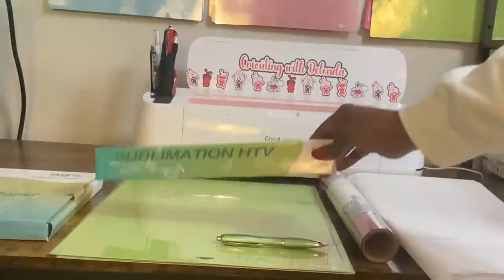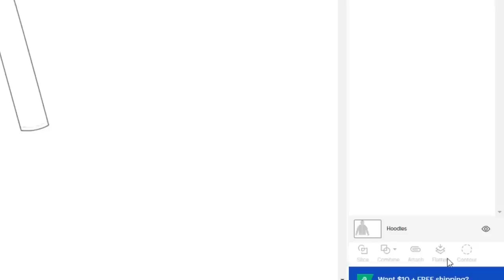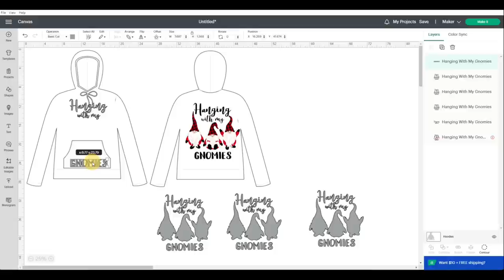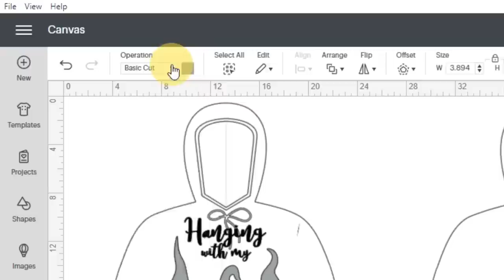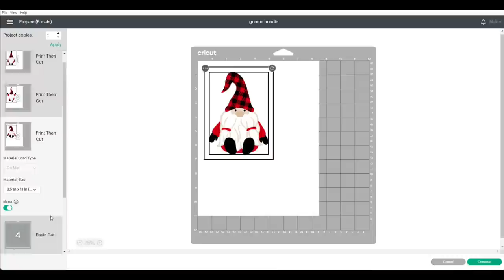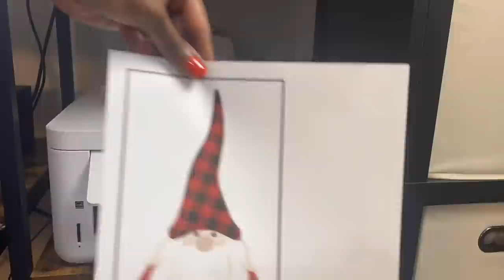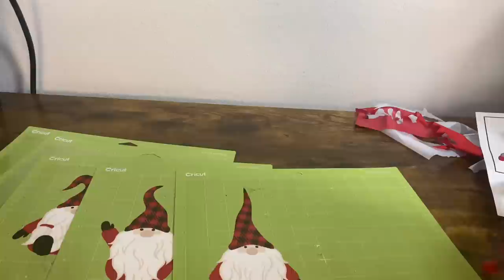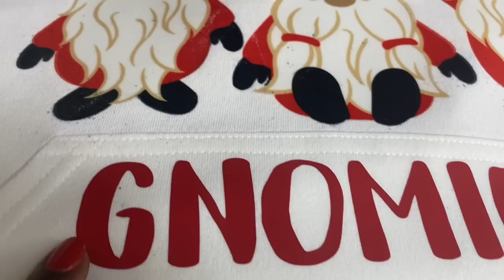LARGE PRINT THEN CUT + SUBLIMATION ON COTTON WITH CLEAR HTV:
The materials used in this project include:
Cricut Maker
HTVRONT Clear HTV Glossy
HTVRONT Sublimation Paper
Hiipoo Sublimation Ink
Cricut Heat Resistant Tape
Epson ET 2760
Heat Resistant Gloves
Butcher Paper

In this tutorial, I am sharing the ULTIMATE HACK for LARGE PRINT THEN CUT + SUBLIMATION ON COTTON WITH CLEAR HTV!  This tutorial is jam-packed with awesome goodness! I am showing you how to sublimate on 100% Cotton with Clear HTV.  I am also showing you how to bypass the size limitations in Cricut Design Space by changing your file from a print then cut to a basic cut and then reverting back to the original settings!  This is the ULTIMATE HACK for LARGE Print then Cut and Sublimation on Cotton with Clear HTV!

My heat press was purchased from 143vinyl.com.

Here is a list of my favorite products that I am absolutely obsessed with:
✅1. Clear Sublimation HTV
✅2. Cricut Maker
✅3. A-Sub Sublimation Paper
✅4. Hiipoo Sublimation Ink
✅5. AIVA Printable Vinyl

00:00 Introduction to Ultimate Sublimation Hack
01:19 Materials Needed
03:30 Cricut Design Space
21:28 Printing the Sublimation Images
22:29 Cutting the Files
24:49 Pressing the Images
32:30 Pressing the HTV
34:26 The Final Reveal